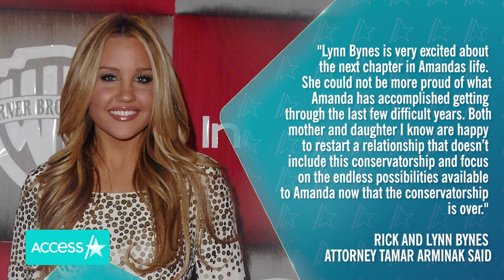Amanda Bynes Breaks Her Silence About Conservatorship Termination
Amanda Bynes' conservatorship has ended after nearly nine years. A judge ended her conservatorship in a court hearing on Tuesday, Access Hollywood has confirmed. The arrangement was put in place in 2013 after she was placed on a psychiatric hold and was overseen by her mother Lynn Bynes. Shortly after the decision was made Amanda told People she will continue to prioritize her well-being. "In the last several years, I have been working hard to improve my health so that I can live and work independently, and I will continue to prioritize my well-being in this next chapter," she said in part.